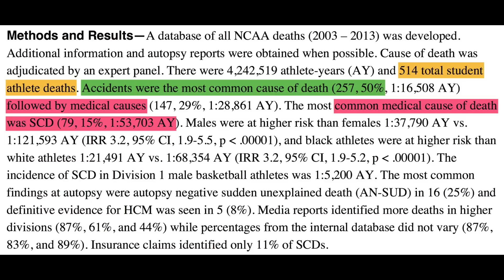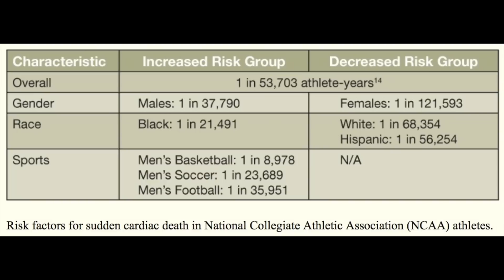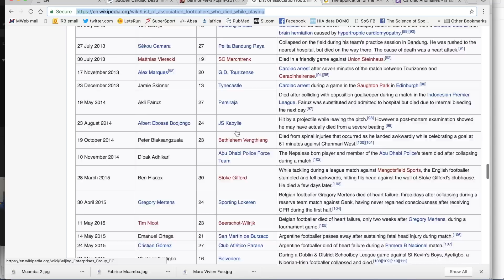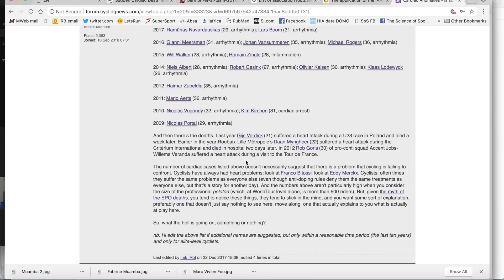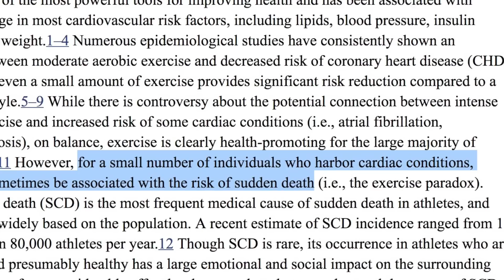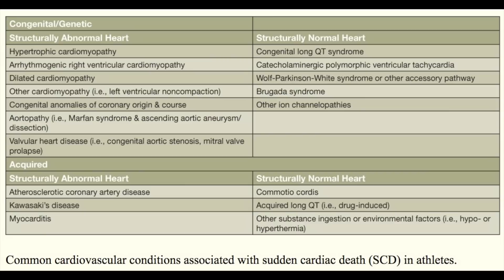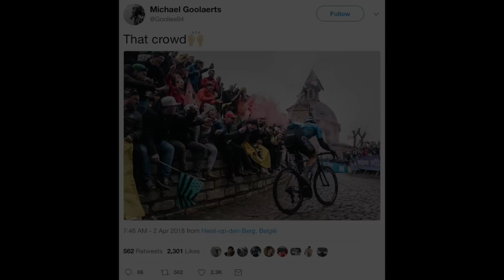Four minute mull 2018 E14: Sudden cardiac death in athletes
The tragic death of Michael Goolaerts at the 2018 Paris Roubaix event is the trigger for this mull on cardiac events causing deaths in athletes.  It's not specific to or speculative about the Goolaerts case, but covers some of the stats for these tragic medical events, and introduces why they happen and some complications in prevening them.